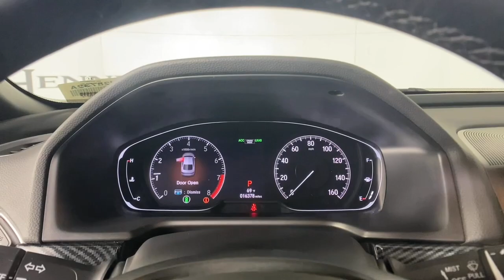2020 Honda Accord Morrow, Peachtree City, Newnan, McDonough, Union City, GA S028619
Used 2020 Honda Accord available in Morrow, Georgia at Hennessy Mazda Buick GMC. Servicing the Peachtree City, Newnan, McDonough, Union City, GA area.
2020 Honda Accord Sport 2.0T - Stock#: S028619 - VIN#: 1HGCV2F32LA028619

Wheels: 19 Machine-Finished Alloy w/Black Inserts,Heated Front Bucket Seats,Cloth Seat Trim,Radio: 180-Watt AM/FM/HD/SiriusXM Audio System,4-Wheel Disc Brakes,Air Conditioning,Electronic Stability Control,Front Bucket Seats,Front Center Armrest,Leather Shift Knob,Spoiler,Tachometer,ABS brakes,Alloy wheels,Automatic temperature control,Brake assist,Bumpers: body-color,Delay-off headlights,Driver door bin,Driver vanity mirror,Dual front impact airbags,Dual front side impact airbags,Four wheel independent suspension,Front anti-roll bar,Front dual zone A/C,Front fog lights,Front reading lights,Fully automatic headlights,Heated door mirrors,Heated front seats,Illuminated entry,Knee airbag,Leather steering wheel,Low tire pressure warning,Occupant sensing airbag,Outside temperature display,Overhead airbag,Overhead console,Panic alarm,Passenger door bin,Passenger vanity mirror,Power door mirrors,Power driver seat,Power moonroof,Power steering,Power windows,Radio data system,Rear anti-roll bar,Rear seat center armrest,Rear window defroster,Remote keyless entry,Security system,Speed control,Speed-sensing steering,Split folding rear seat,Steering wheel mounted audio controls,Telescoping steering wheel,Tilt steering wheel,Traction control,Trip computer,Variably intermittent wipers,Front beverage holders,8 Speakers,Speed-Sensitive Wipers,AM/FM radio: SiriusXM,Exterior Parking Camera Rear,Auto High-beam Headlights,Forward collision: Collision Mitigation Braking System (CMBS) + FCW mitigation,Emergency communication system: HondaLink,Apple CarPlay/Android Auto,Adaptive Cruise Control: Adaptive Cruise Control (ACC) with Low-Speed Follow,**Nationwide Delivery Available!**,**We pay top dollar for trades!**,**Call now for details**